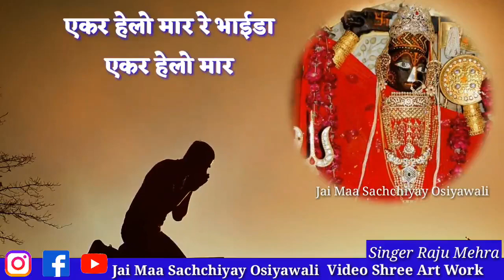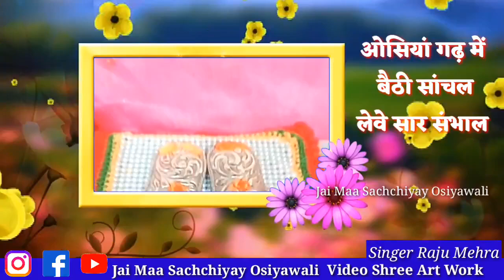ऐसा भजन पहले नही सुना होगा, एकर हैलो मार रे भाईडा ,Ekar Hailo Maarr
Singer Raju Mehra
Video Vijayshree Jain, Shree Art Work
Music Dipankar Saha
जय माता की
जूडने के लिए आपका शुक्रिया...